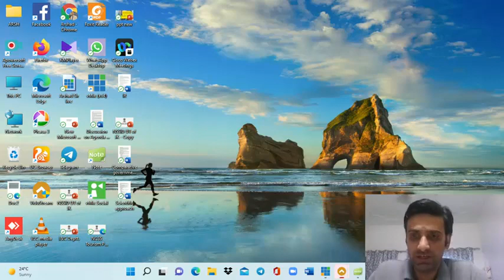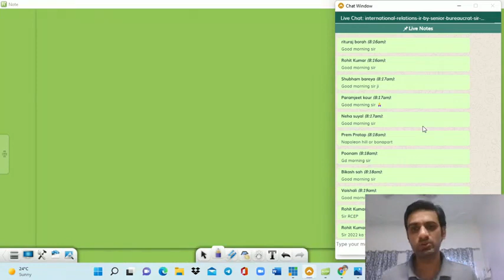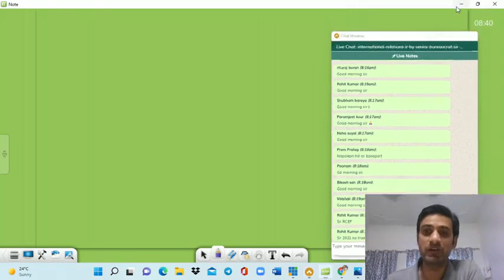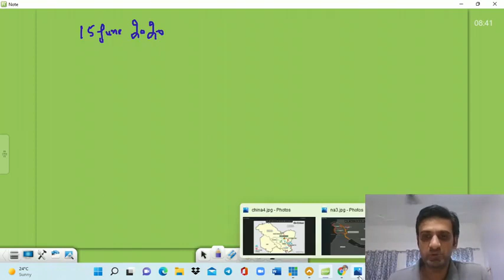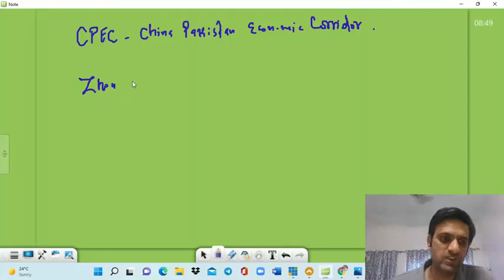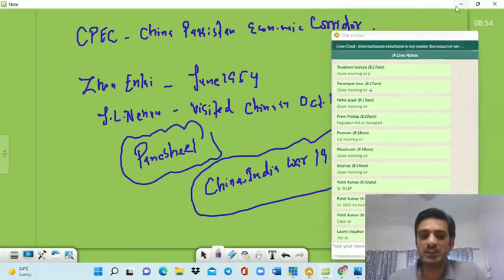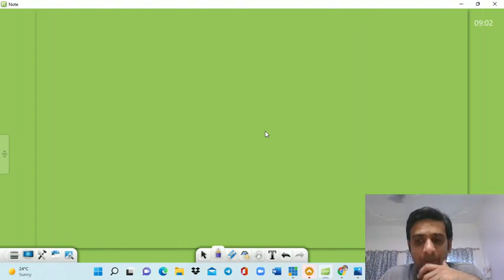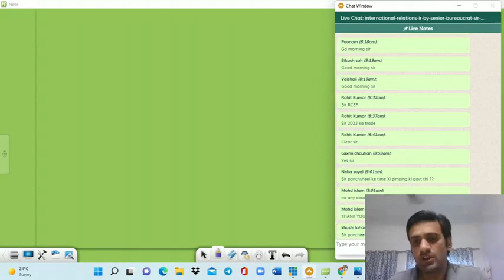Lecture 8 | International relations upsc 2023 | upsc cse in 10min Ias ips Ir